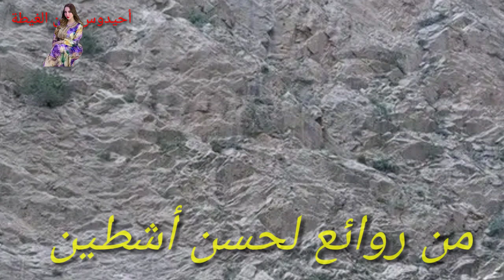حطمت قلوب الملايين مع أجمل مناظر جبلية طبيعية